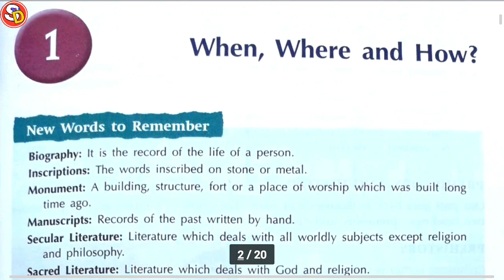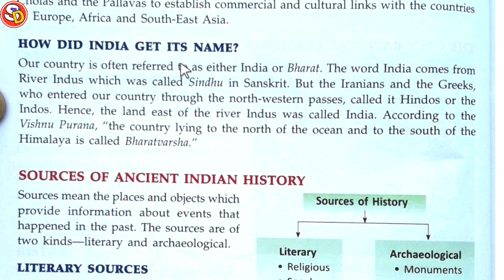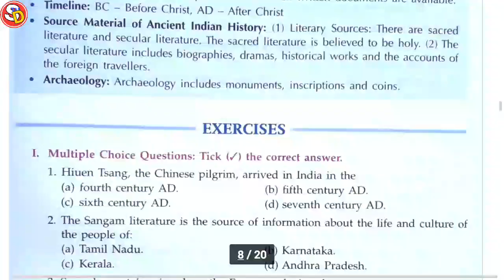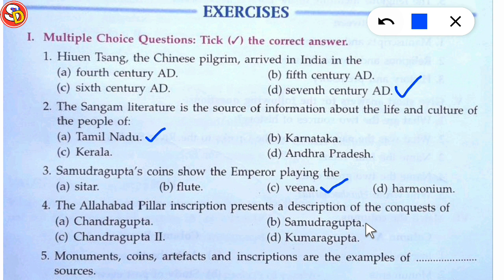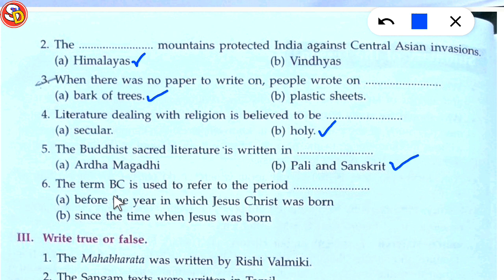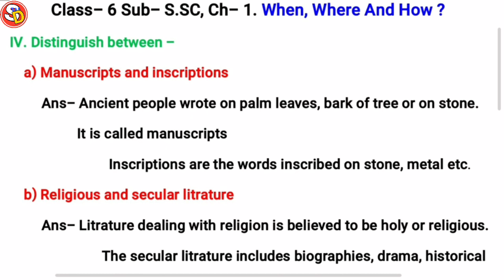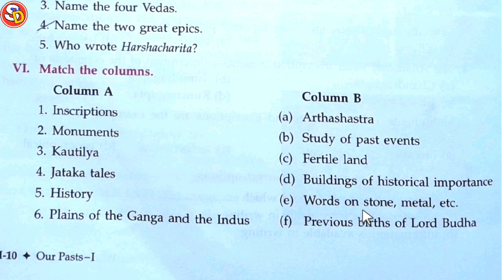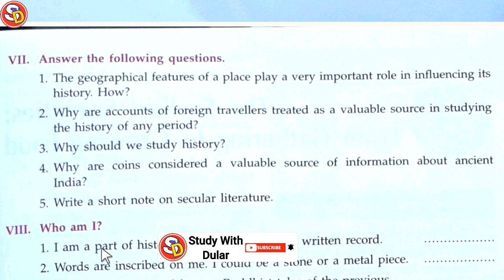When, Where And How? Ch 1 APC S.SC Class 6 Solution (Q.n. I to VI) Saraswati Shishu Vidya Mandir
नमस्कार
बच्चों इस विडियो में Class 6 APC S.SC Ch 1 Q.n. I to VI का Solution दिया गया है। आप सभी इस विडियो को ध्यान पूर्वक देखकर समझें और उसके प्रश्न उत्तर भी याद करें। धन्यवाद।